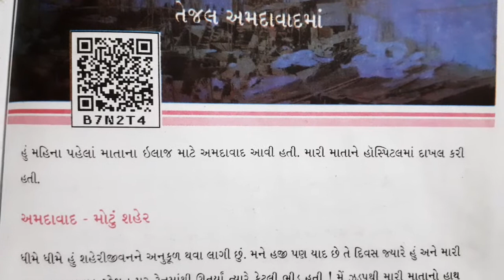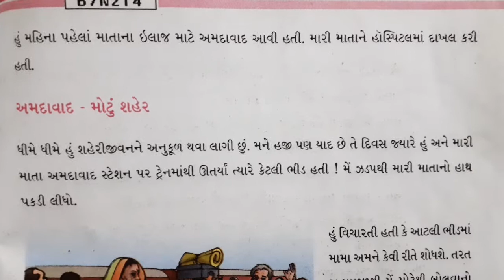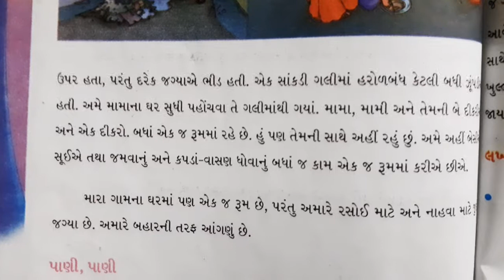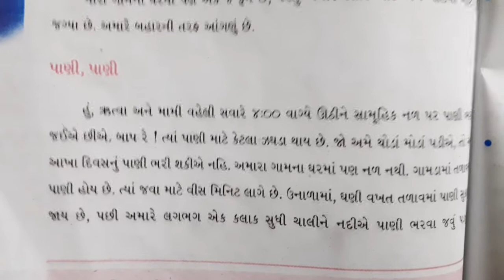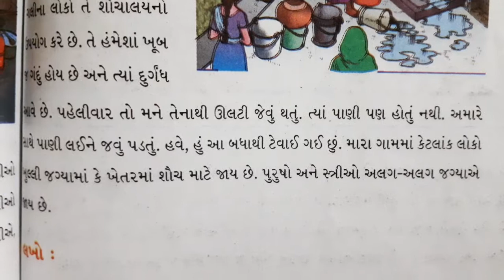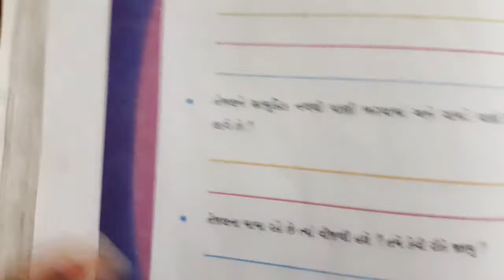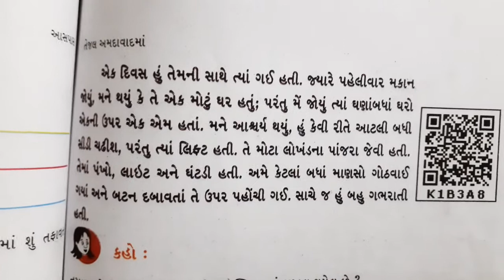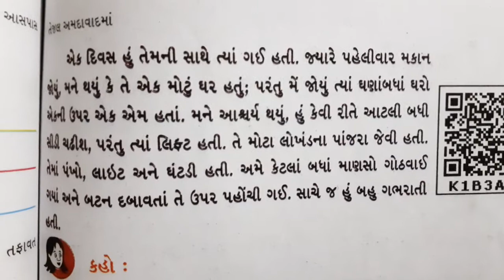ધોરણ:૪ આસપાસ પાઠ (૧૭-૧)